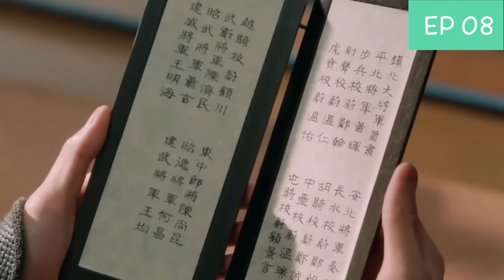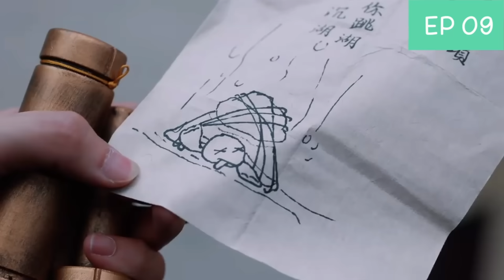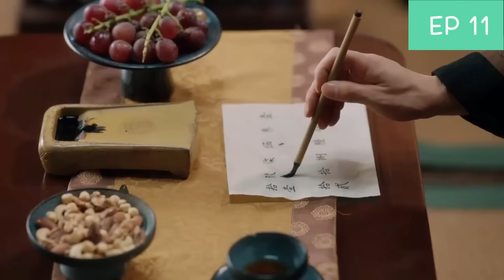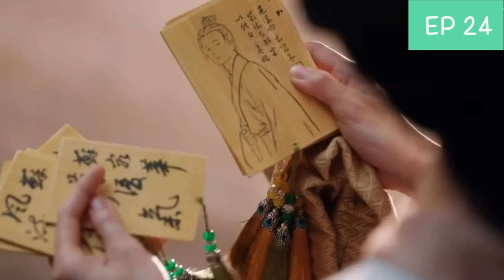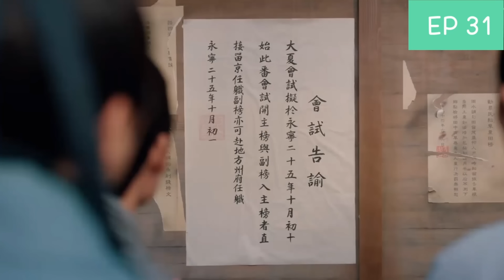เล่าเต็มเรื่อง! องค์หญิงใหญ่ EP 1-40 END (2024) จางหลิงเฮ่อ จ้าวจินม่าย | สปอยซีรี่ย์จีน | มาดูรีวิว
สมัครเป็นสมาชิกของช่องเพื่อเป็นการสนับสนุนให้กำลังใจกุ๊กไก่ค่ะ